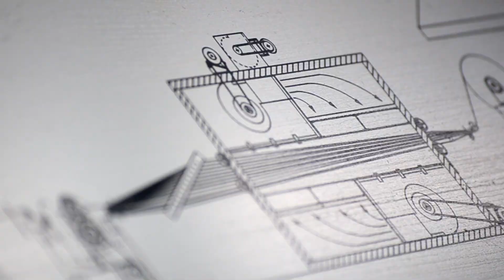JPS Composite Materials Brand Video - 2017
JPS Composite Materials is an ISO-9001 certified US based weaver of composite reinforcement and ballistic protection fabrics. JPS is the the world’s leading manufacturer of high strength fiberglass, Astroquartz®, aramid, UHMWPE, and specialty fabrics. Their materials are used extensively in composite reinforcing, thermal and sound insulation, safety and ballistic protection, and filtration applications.